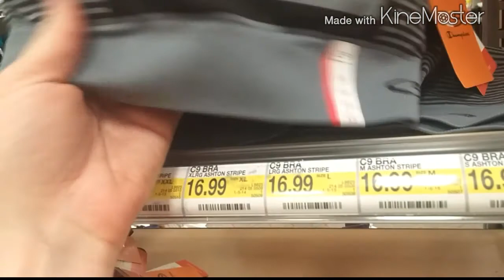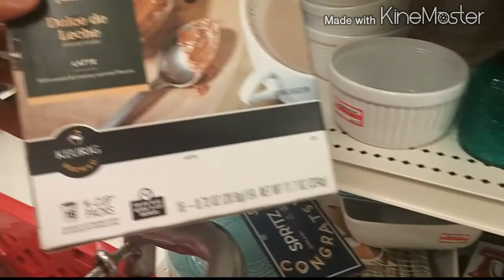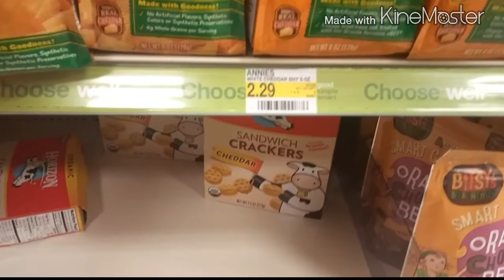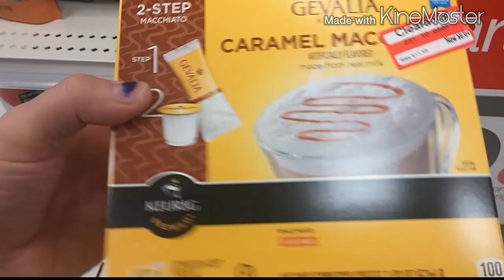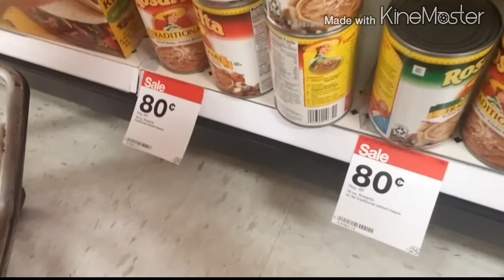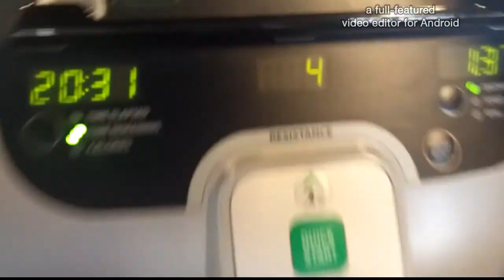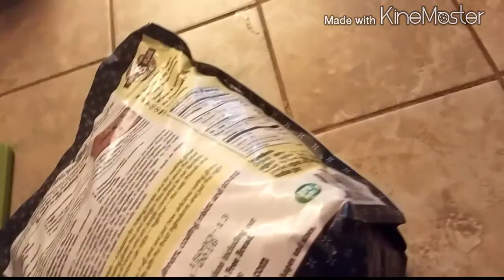DITL | gym, kids, target, dinner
I'm always wanting to do reviews when offered something too good to pass up!!

Weight Loss/Healthy Eating: I use DoTERRA's Slim & Sassy oils and Trim Shakes! See Here!

Life Planners! (Erin Condren!)

Swap.com! (another GREAT consignment of more than just clothes!)